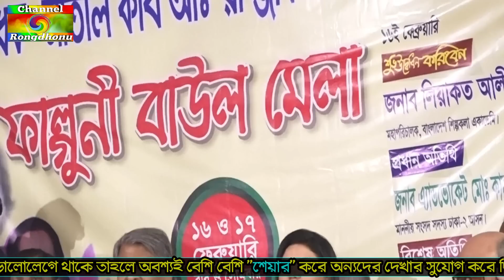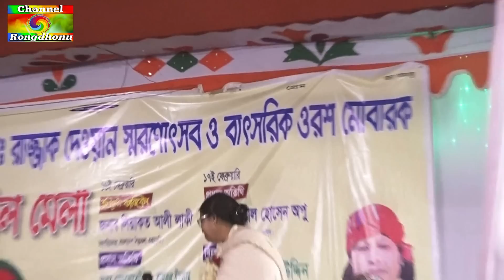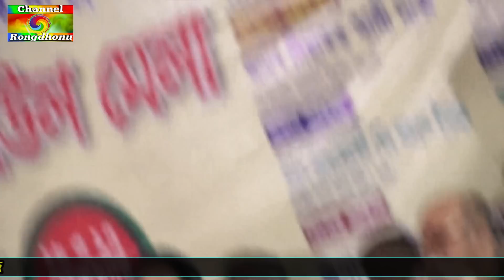ফাল্গুনী মেলা 2020,,,,, মেলার সভাপতি এমপি (মমতাজ) MP Mumtaz is president of the Ferguni fair 2020